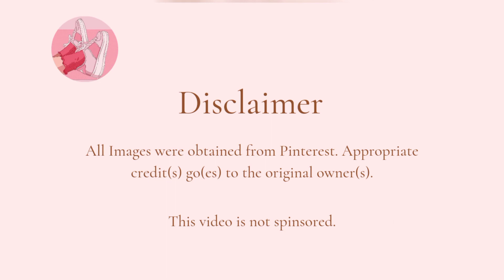Aesthetic Bakery, Pastries and Desserts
You can find videos like this in the dedicated playlist and more on my channel.